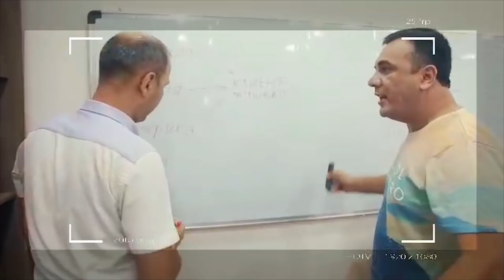Asqar Hikmatov va Gayrat nimalar qilishmoqda